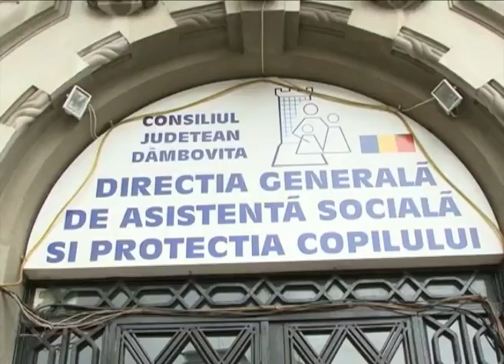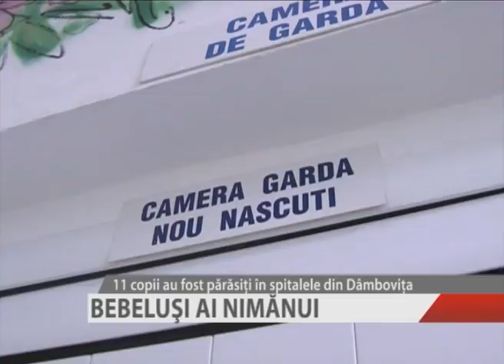bebelusi ai nimanui_1.f4v